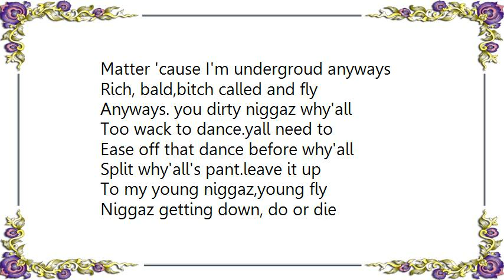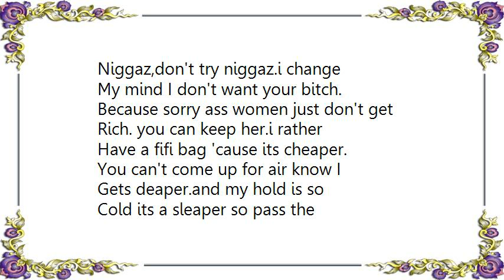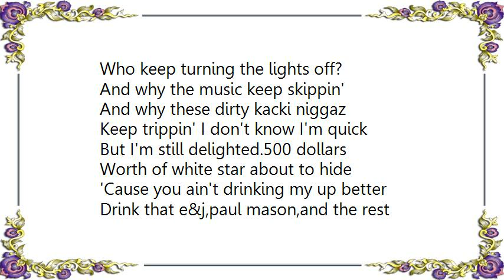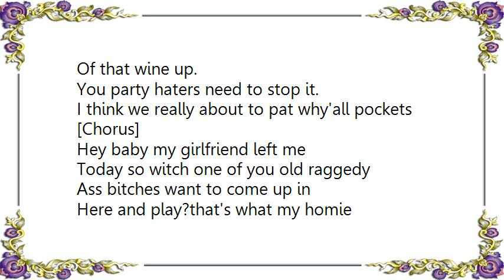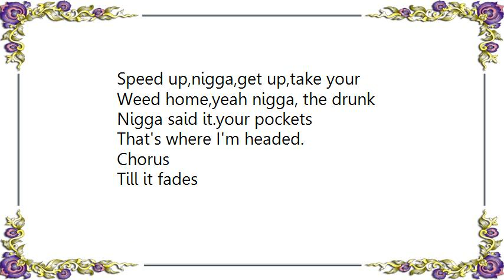DJ Quik - Pitch in on a Party Lyrics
[Lyrics DJ Quik - Pitch in on a Party]
Hu hu
Momma I know you said you wanted
A record that you could listen to
With no cussing and shit.i

Tried but I still gotta do this.
Jinga jinga we got the linga with
So much heat its hard for us to
Pick the first singer.it don't

Matter 'cause I'm undergroud anyways
Rich, bald,bitch called and fly
Anyways. you dirty niggaz why'all
Too wack to dance.yall need to

Ease off that dance before why'all
Split why'all's pant.leave it up
To my young niggaz,young fly
Niggaz getting down, do or die

Niggaz,don't try niggaz.i change
My mind I don't want your bitch.
Because sorry ass women just don't get
Rich. you can keep her.i rather

Have a fifi bag 'cause its cheaper.
You can't come up for air know I
Gets deaper.and my hold is so
Cold its a sleaper so pass the

Reafer. and to y'all false balling
Niggaz grab y'all's crotches.but
If you paid niggaz just pat why'all pockets.
And for sure (yeah)you got your

I got's mine and were balling
(that's right) so call up everybody.
(what are we doing)lets pitch in on
A party. For sure you got I gots mine

And were balling(like a muthafucker)
So call up everybody.
Lets pitch in on a party.
Some body bring the potato

Salad and lets take a ballid.
And who gonna invite the hoes
That make the party valid?
'Cause we don't need a whole crib

Full of dude's again.and then
Here come the police with them
Big black big boots again(damn.
Kicking niggaz out,hand cuffing

And stuffing jacking and kicking
In there mouth.and trying to start
Bitchen 'cause somebody rolled up bud
In a blunt and won't pass the shit.

Who keep turning the lights off?
And why the music keep skippin'
And why these dirty kacki niggaz
Keep trippin' I don't know I'm quick

But I'm still delighted.500 dollars
Worth of white star about to hide
'Cause you ain't drinking my up better
Drink that e&j,paul mason,and the rest

Of that wine up.
You party haters need to stop it.
I think we really about to pat why'all pockets

[Chorus]
Hey baby my girlfriend left me
Today so witch one of you old raggedy
Ass bitches want to come up in
Here and play?that's what my homie
Told her trying to cop the cancoon
Then I caught him hunching in my
Downstairs bathroom,and in the
Kitchen,and up in the dacefloor,
By the big screen t.v, where your
Pants go? man you niggaz I swear
I try to throw why'all a raggedy ass
Party but why'all don't even care.ciggarets
Burn I'm my plush, empty beer bottles in
The bush.and my bitch acting like a lush.
Boy what else could go wrong someone to
Kick the extension cord out of the
(ooh why'all gotta some of the clumsiest muthafu)
To the sounds. know its on. why'all
Done fucked up,get out,get on,
Speed up,nigga,get up,take your
Weed home,yeah nigga, the drunk
Nigga said it.your pockets
That's where I'm headed.
Chorus
Till it fades